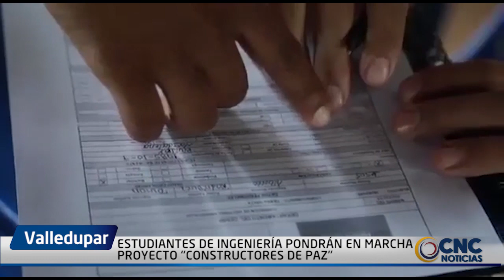ESTUDIANTES DE INGENIERÍA PONDRÁN EN MARCHA PROYECTO “CONSTRUCTORES DE PAZ”